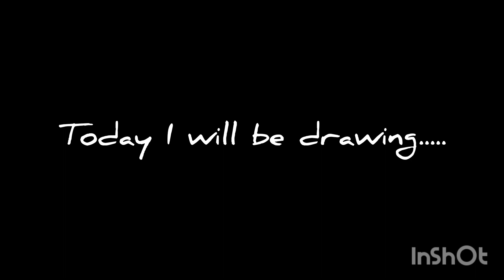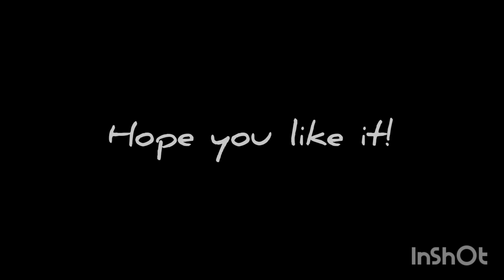Timelapse:Drawing Bishop Karowei. RIP